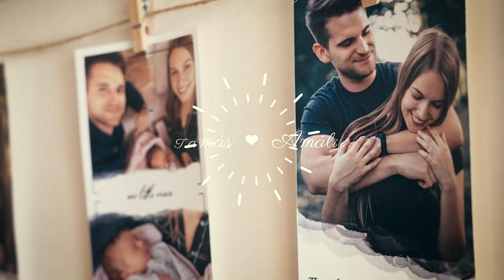Tamás és Amália - Wedding Highlights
Számunkra ez a nap volt 2020 legnagyobb csodája 🤍
Életünk legboldogabb napja, amikor szűk családi és baráti körben, Isten színe előtt összeköthettük az életünket🤍